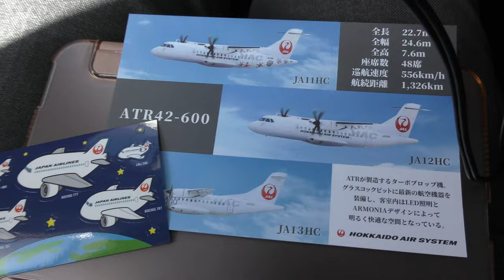【北海道エアシステムHACダイジェスト】日本航空2816便、三沢空港→札幌丘珠空港ATR42-600(JA12HC) Misawa to Sapporo Okadama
2022年10月1日撮影、日本航空2816便、三沢空港→札幌丘珠空港ATR42-600(JA12HC)より撮影したダイジェスト・ハイライト映像です。

Everyday Update!